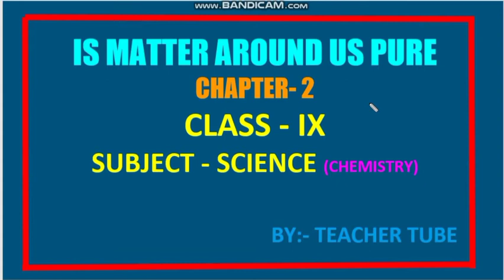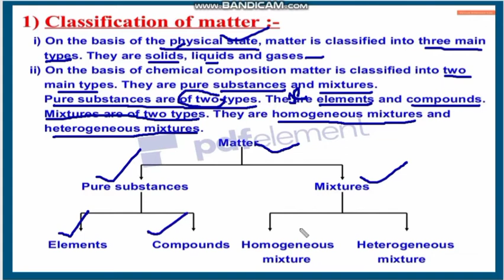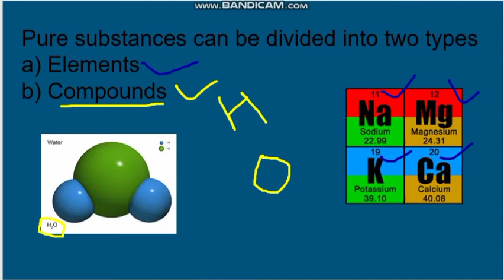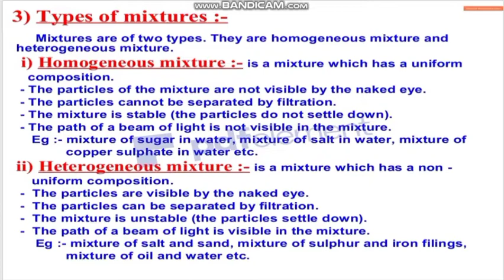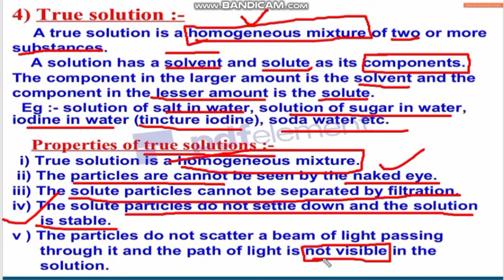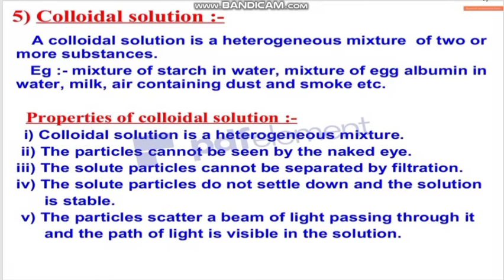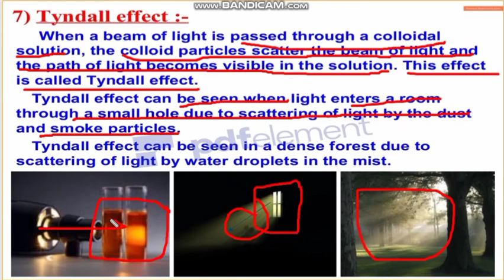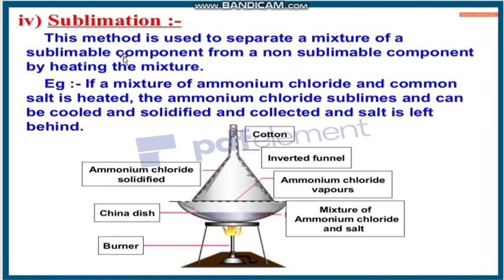Is matter around us pure? Class 9, Science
pure substance consists of a single type of particles. In other words, a substance is a pure single form of matter. As we look around, we can see that most of the matter around us exist as mixtures of two or more pure components, for example, sea water, minerals, soil etc. are all mixtures.